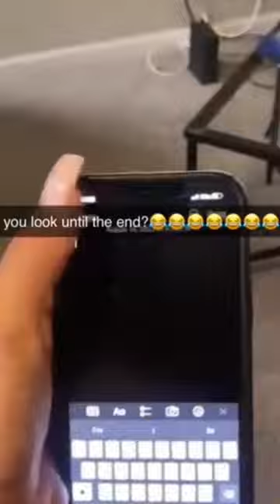Offensive ylyl memes compilation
➡Language: Memes 💀💀
➡Country: Philippines
➡Recorder: OBS Studio

➡No copyrighted music or audio

United States, India, Vietnam, Philippines, Uzbekistan, Russia, Indonesia, Vietnam, Thailand
Hello :D